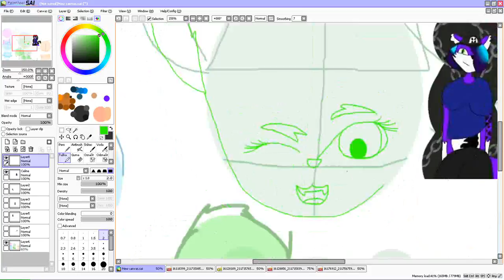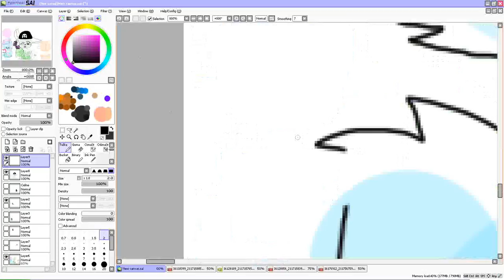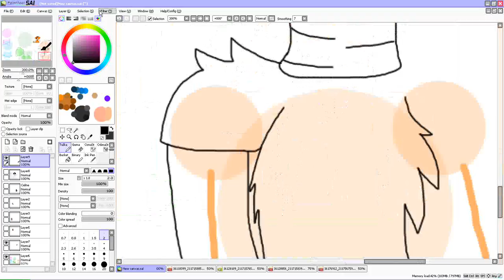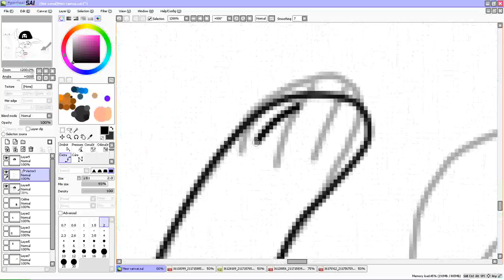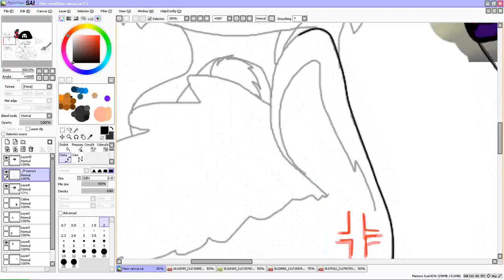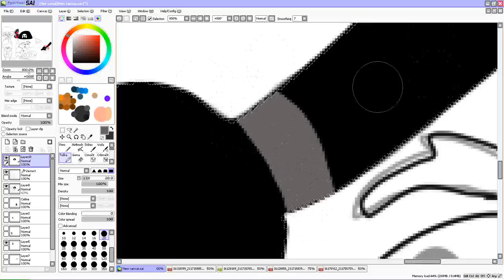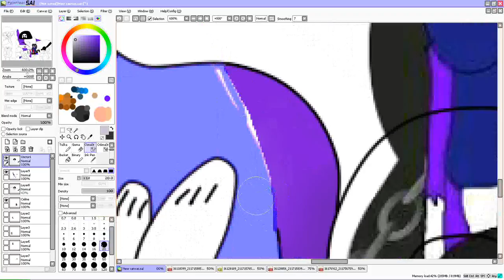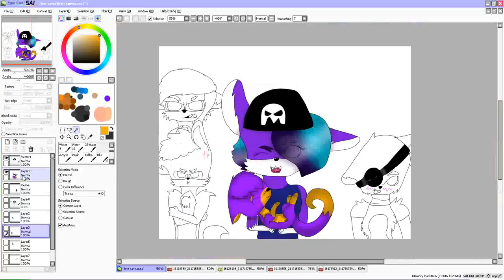For CoolKatze LP *SPEEDPAINT* (part 1)